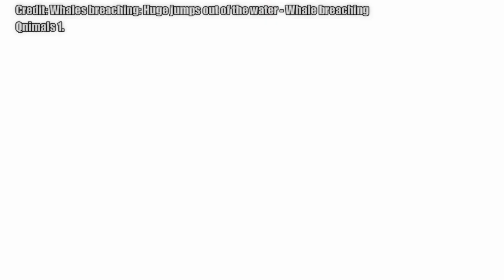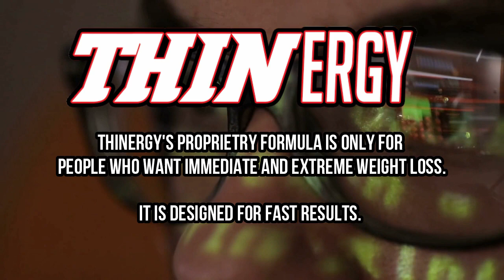Whale Breaches! Top 10 Largest Breaches & Biggest Whale Jumps